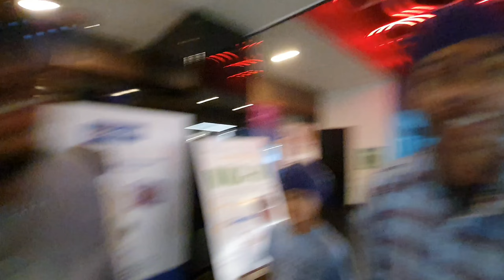movie vlog 😱||doctor strange multiverse of madness❤❤